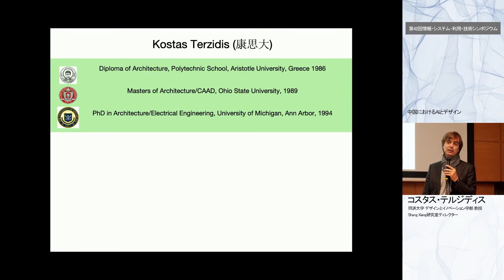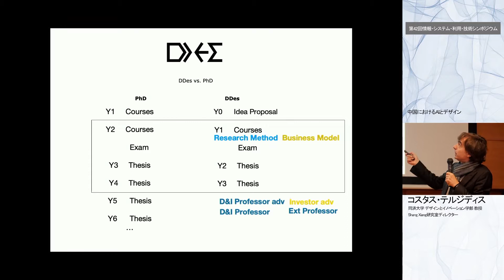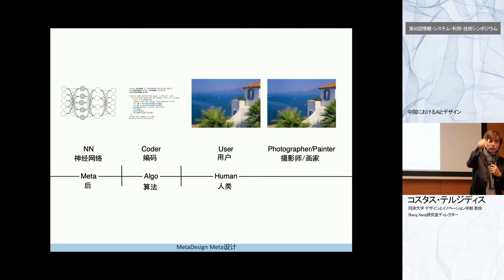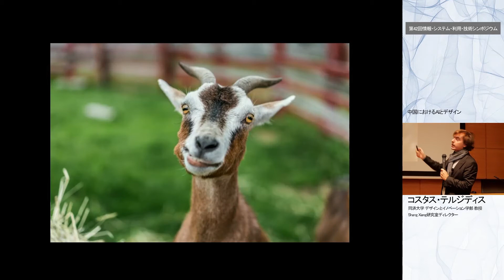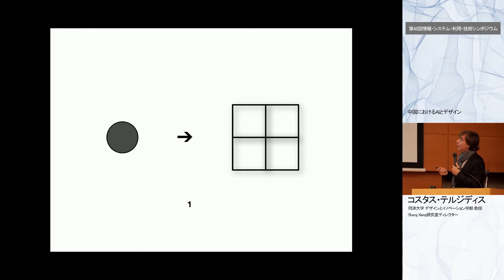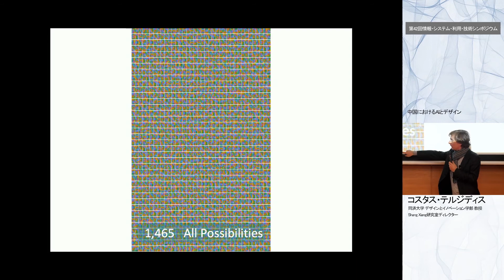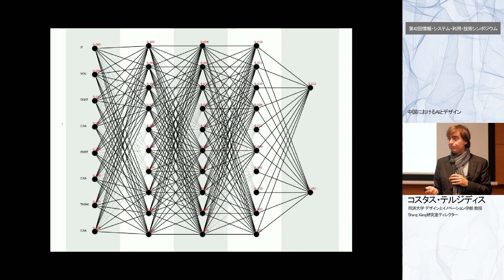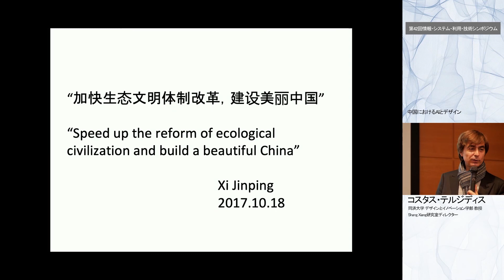情報シンポ2019:02ー「中国におけるAIとデザイン」ーコスタス・テルジディス （同済大学）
１日目
AIとデザイン（中国最新情報），ロボティクスと情報化施工 | AI & Design (in China), Robotics & i-Construction
中国におけるAIとデザイン | Artificial Intelligence and Design in China
コスタス・テルジディス [同済大学] | Kostas Terzidis [Tongji University]

高度な建設と建築技術— 自動化・ロボティクス・サービス | Advanced Construction and Building Technology: Automation, Robotics, Services
トーマス・ボック[ミュンヘン工科大学/東京大学] | Thomas Bock [Technische Universitat Munchen/The University of Tokyo]

ダイアローグ・コーディネーター | Dialogue Coordinator
中村 航 [建築家・PhD/Mosaic Design 代表] | Ko Nakamura [Architect, PhD/Mosaic Design]

２日目
人間と建築の拡張 | Human and Building Augmentation
Superception（超知覚）が目指すPerceptual Engineering | Superception for Perceptual Engineering
笠原 俊一 [ソニーコンピュータサイエンス研究所] | Shunichi Kasahara [Sony Computer Science Laboratories, Inc.]

ロボット、バーチャル、他者との身体体験の共有:　BodySharing | Sharing Body Experiences with Robots, Virtuals, and Humans: BodySharing
玉城 絵美 [H2L, Inc., 創業者/早稲田大学 創造理工学研究科 准教授] | Emi Tamaki [Waseda Univ. Associate Professor/H2L, Inc. Founder.]

下吹越 武人 [法政大学/A.A.E] | Taketo Shimohigoshi [A.A.E./Hosei University]